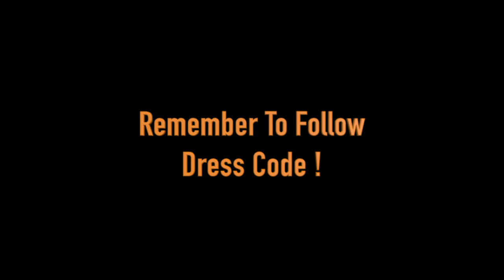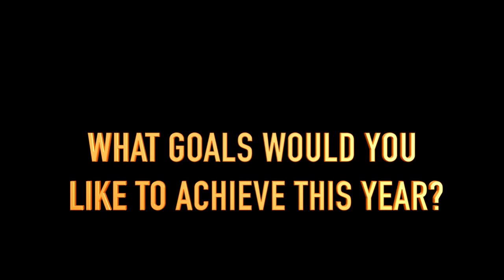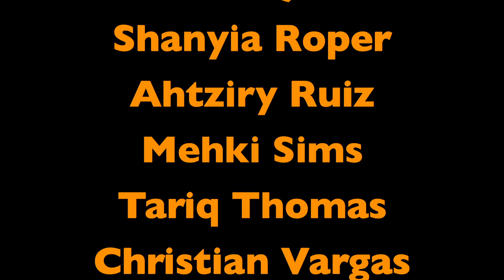Tiger TV 9:27:23